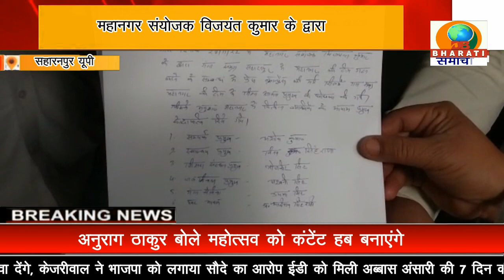सहारनपुर यूपी: न्यू आवास विकास स्थित कैंप कार्यालय पर गंगा समग्र संगठन द्वारा प्रेस वार्ता की आयोजित